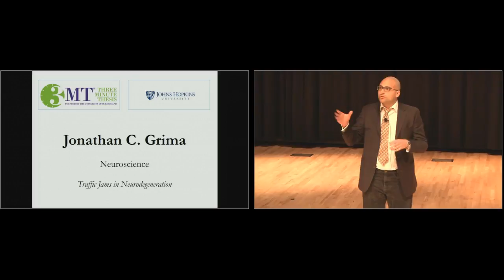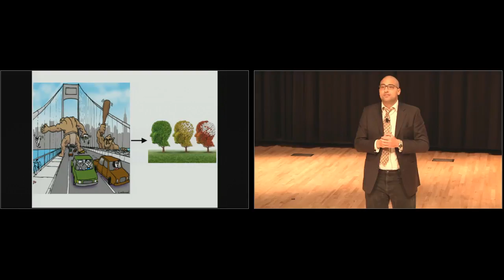2017 JHU Three Minute Thesis Finalist | Jonathan C. Grima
Traffic Jams in Neurodegeneration. Presentations from the second annual Johns Hopkins Three Minute Thesis Competition were held on April 5, 2017. PhD students had three minutes or less to present their thesis research to a non-specialist audience using a single, static PowerPoint slide.